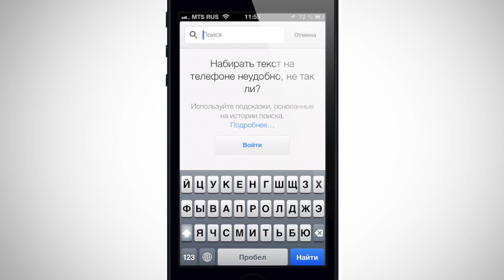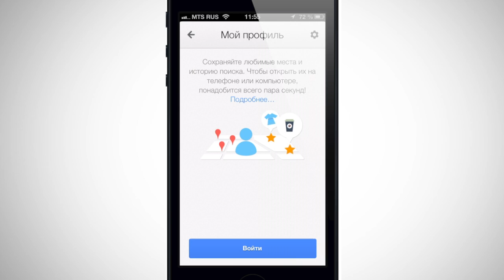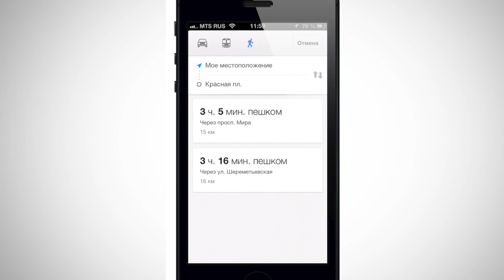Google Maps для iOS, Обзор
Ребята из Google не заставили себя долго ждать после того, как Apple решила в iOS 6 отказаться от использования Google Maps в пользу Apple Maps, которые, как мы знаем, вызвали бурю негодования среди пользователей iPhone и iPad. Теперь же все встает на свои места после релиза приложения Google Maps для iPhone. Что это такое и как оно выглядит вы можете узнать из видео.